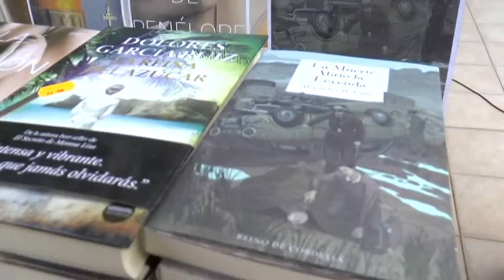El galardón Letras del Mediterráneo ya ha distribuido 4.500 ejemplares de las obras finalistas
El galardón literario Letras del Mediterráneo de la Diputación de Castellón ya ha difundido la imagen turística de la provincia a través de los 4.500 ejemplares distribuidos de dos de los cuatro libros finalistas. Así, los 3.000 ejemplares de la primera edición de 'El síndrome de Jerusalén' de Juan Bolea ya están casi agotados tras estar dos meses a la venta. Por otra parte, los 1.500 ejemplares impresos de 'La muerte abrió la leyenda', de Alejandro Martínez Gallo, se han distribuido en librerías a muy buen ritmo, lo que hace prever que se venderán con gran rapidez.